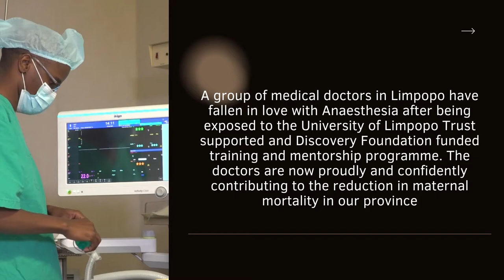Limpopo Anaesthesia Training Program - Voices of the Champions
The Department of Anaesthesiology in Polokwane Mankweng Tertiary Hospital Complex (PMHC) in Limpopo applied and successfully received funding from the Discovery Foundation to train, mentor and support medical officers in anaesthesia, with the leadership of Dr Tsakani Mhlari-Masingi, the Head of Clinical Department - Anaesthesiology, at PMHC.

The aim was to train and upskill doctors in the province as a solution to the dire shortage of anaesthesiologists. At the start of this initiative in 2018, there were only 3 anaesthesiologists for the entire province of Limpopo with its almost 6 million people.

The training and mentoring initiative  was three pronged: 1) training medical officers to obtain the Diploma in Anaesthesia, 2) training community service doctors and interns at the start of their placement to ensure they have anaesthetic skills and 3) conduct workshops and refresher courses at provincial and district levels.

The first prong was to start working towards training our own specialists in Limpopo and over 60 diplomats have been produced to date (over the past three years). Even though some of the diplomats are now at institutions in other provinces for registrar training, the University  of Limpopo/PMHC have now been re-accredited to train their own specialists and have a few cohorts  that are undergoing training.

The second and third prongs were to immediately address the quality of care with ensuring that all doctors in the peripheral hospitals have the necessary skills to provide safe anaesthesia, especially for caesarian sections. Since the inception of this initiative, there has been a huge reduction in anaesthetic complications as a cause of maternal deaths.

Almost all hospitals have a diplomat and/or have their rest of the team capacitated by the medical officers who went through the Diploma training or rotation in Polokwane to improve their skills.